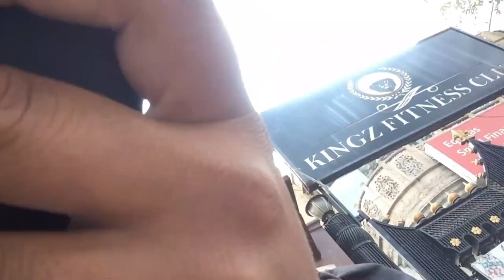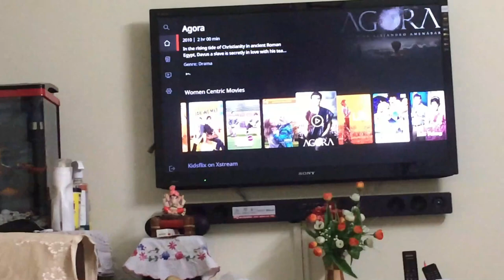Hamare Ghar aaya ek new member | Male Pomeranian Puppy | With Crazzy Shanks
New member in the family.  Pomeranian Puppy.